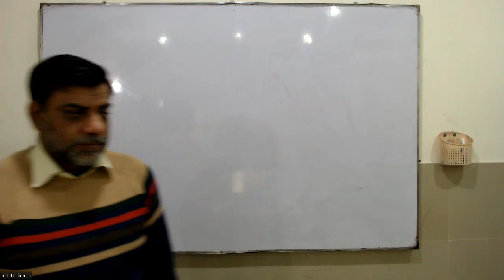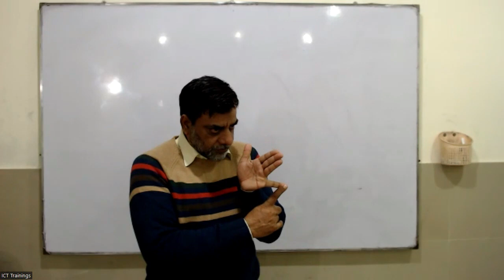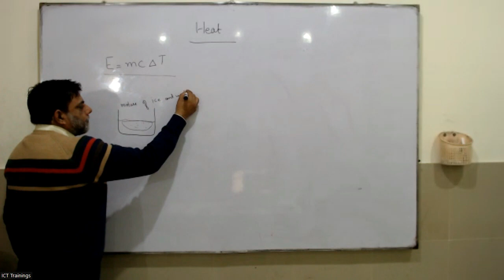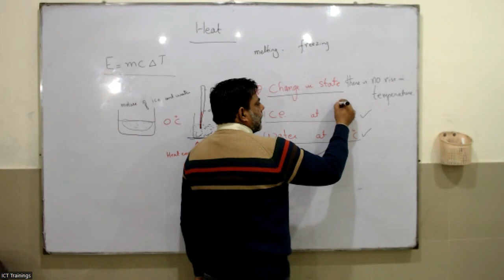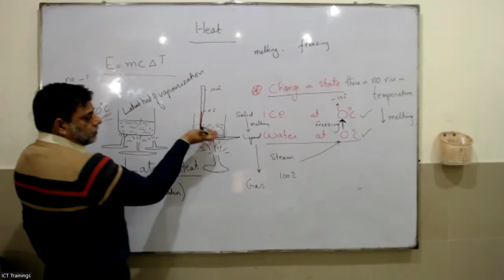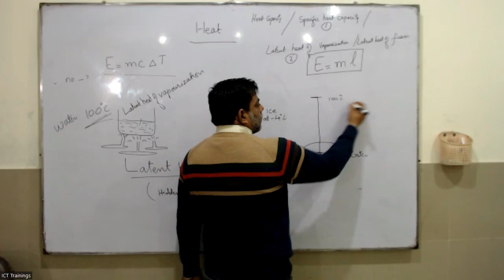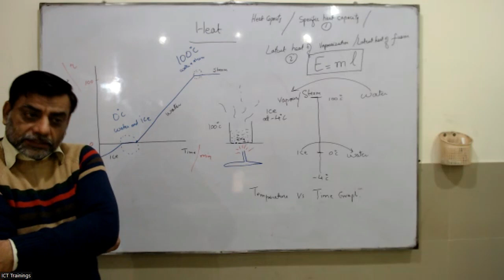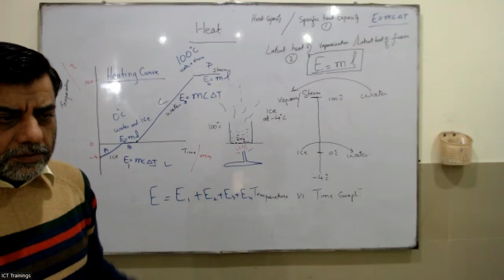O-PHYS-Lecture#54 16th December 2022 (Urdu / Hindi)